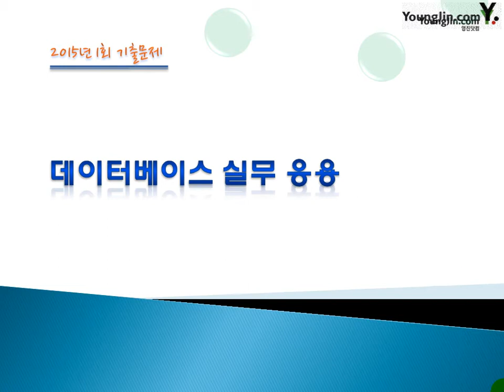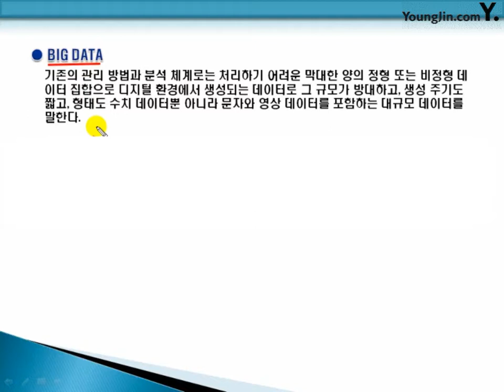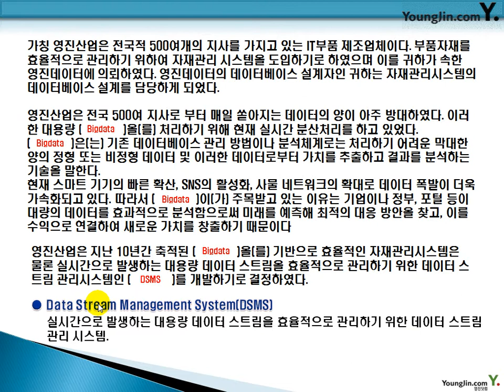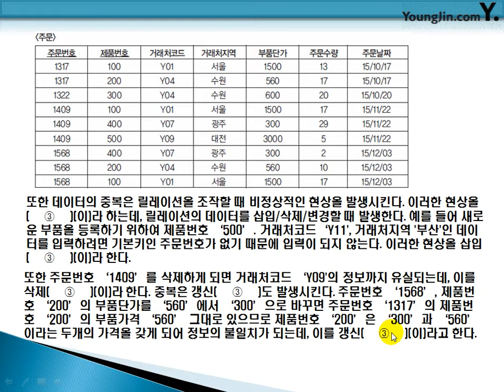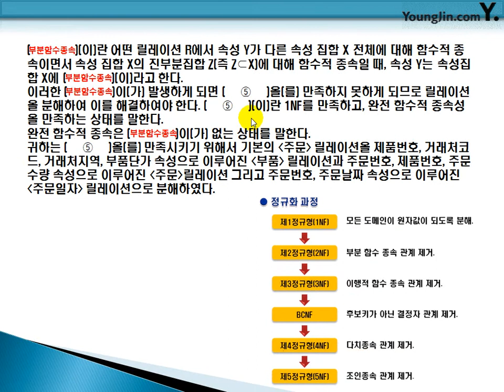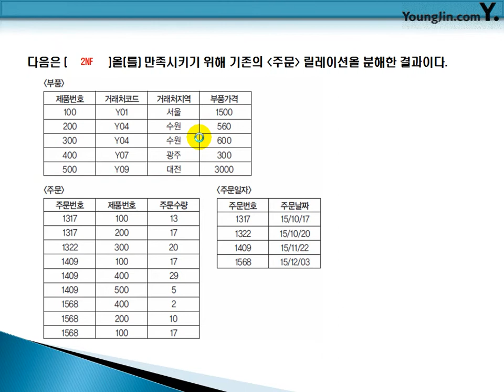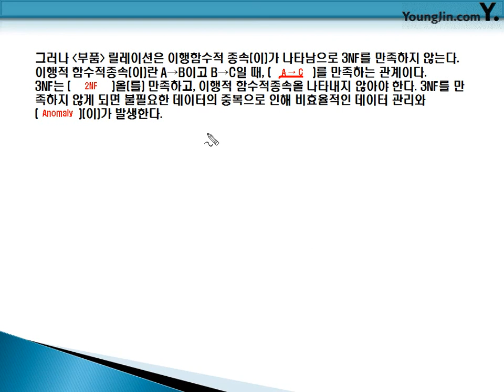데이터베이스 2015-1